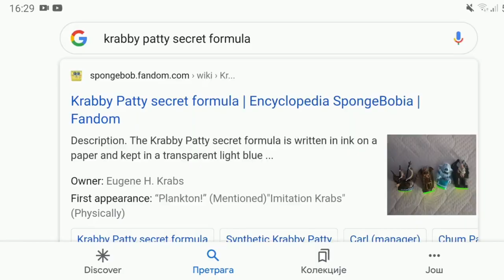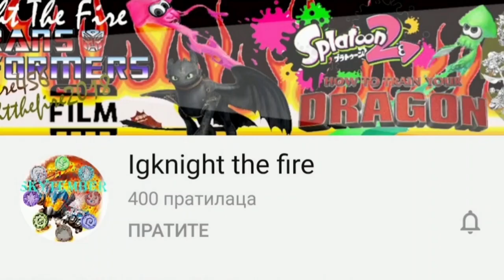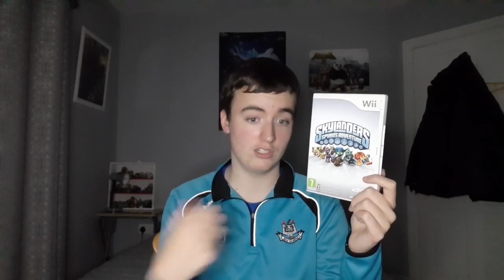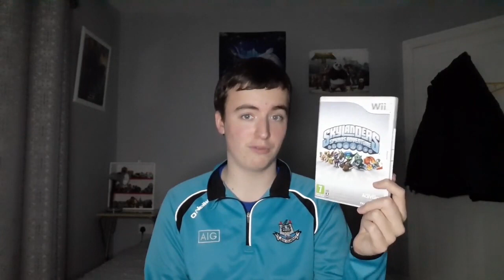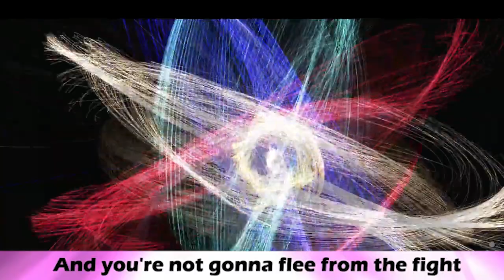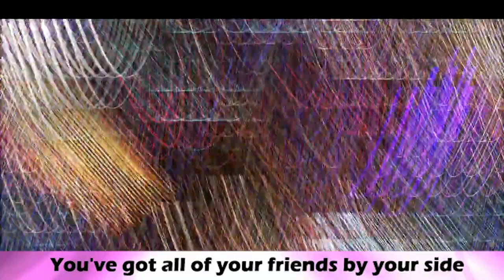Skylanders Memories 2: Deluxe Edition